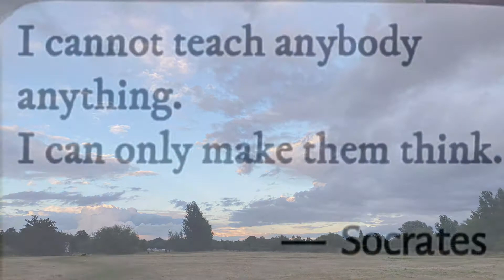Monday Motivation | Monday 4 October 2021 | DOdaily